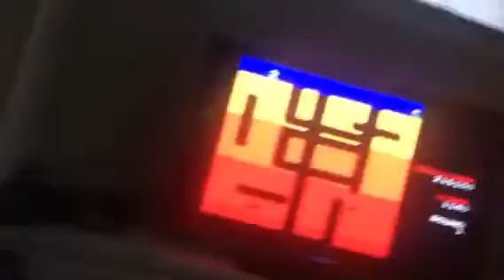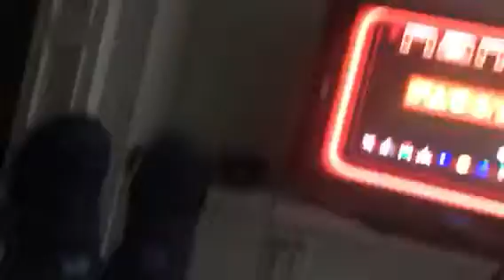Sam playing my dads old video games pt 4